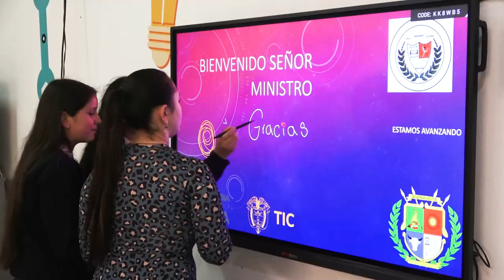Fomentamos la Educación Digital en el occidente de Boyacá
Estuvimos en el occidente de Boyacá con nuestra agenda MinTICEnRegión, llevando tecnología a más de 5.000 niños, niñas y adolescentes de ese departamento.